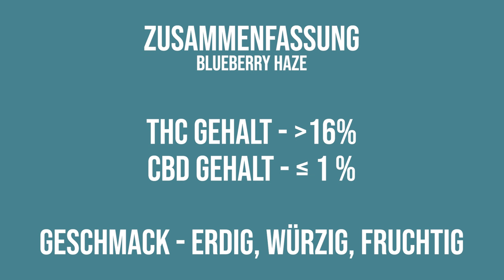Der medizinische Sortenbericht - Blueberry Haze (Avvay 16/1 BBH)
🌿 Willkommen zurück, liebe Zuschauer, zu einer weiteren aufregenden Ausgabe des "Medizinischen Sortenberichts"! Heute haben wir eine ganz besondere Sorte für euch im Fokus: Blueberry Haze von Avaay. (Avvay 16/1 BBH) 🌱

⬇️  Zum Norddampf Relict gehts hier lang ⬇️

🧪 Taucht mit uns ein in die Welt der medizinischen Cannabis-Sorten, während wir euch alles Wissenswerte über Blueberry Haze präsentieren. Dieses Video ist informativ und aufklärend und richtet sich ausschließlich an erwachsene Zuschauer, die sich über medizinisches Cannabis informieren möchten.

In dieser Episode erfahrt ihr:

🌱 Die Herkunft und Geschichte von Blueberry Haze.
🔬 Die wichtigsten Cannabinoide und Terpene, die in dieser Sorte vorkommen.
💡 Medizinische Anwendungen und therapeutische Vorteile von Blueberry Haze.
🔥 Erfahrungen von Patienten und deren Berichte über die Wirkung.

📢 Wir möchten betonen, dass medizinisches Cannabis in vielen Regionen legal ist, aber immer den örtlichen Gesetzen und Bestimmungen unterliegt. Bitte konsultiert immer einen Fachmann, bevor ihr medizinisches Cannabis nutzt.

Eure Kommentare und Fragen sind immer willkommen, also teilt eure Gedanken unten im Kommentarbereich.

Vielen Dank, dass ihr heute eingeschaltet habt, und bis zur nächsten Ausgabe des "Medizinischen Sortenberichts"! 🌿📚